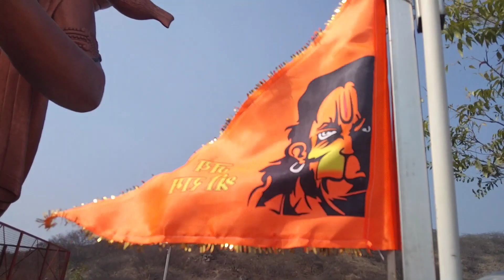एशिया का सबसे ऊंचा हनुमान मूर्ति || Asia's Tallest Hanuman Statue || Haryana India